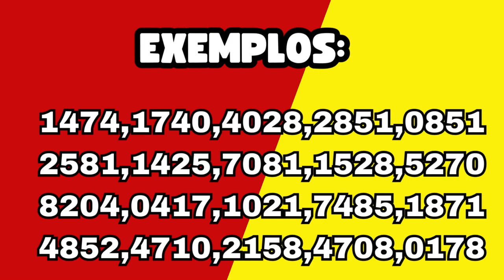Palpites e dicas do jogo do bicho para o dia 08 de dezembro para todas loterias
Veja nesse vídeo as dicas e palpites valendo para todo Brasil no dia  8 de dezembro valendo para  todas loterias do Brasil.